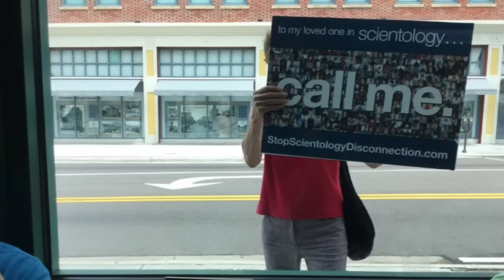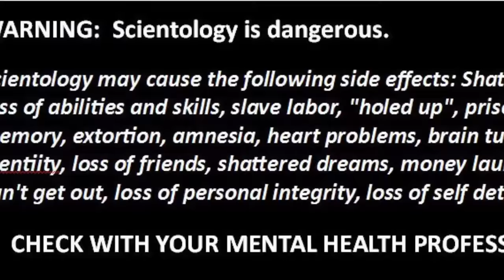Scientology super bowl commercial parody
It's a parody. Based on words by Newiga and Under the Radar. music by Chukicita.